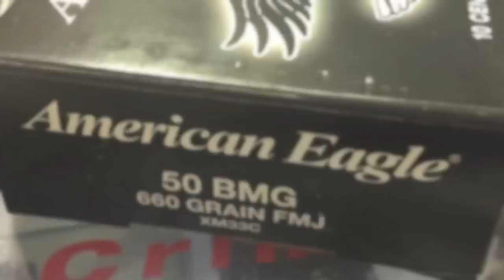HANGING OUT WITH 2A GUNSHOP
LAS VEGAS NEVADA , VISIT THEM IN PERSON OR ONLINE